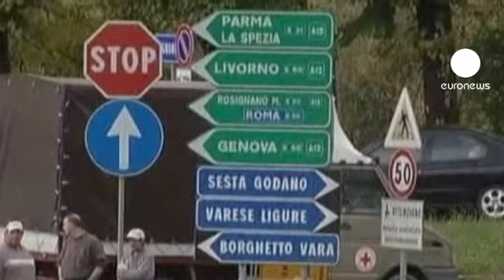İtalya'nın kuzeybatısı su altında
İnsanın kanını donduran bu görüntüler, bir korku filminden değil, İtalya'dan.

Amatör kamerayla çekilen görüntüler, ülkenin kuzeybatısınde etkili olan sel felaketinin boyutlarını gözler önüne seriyor.

İtalya'nın kuzeybatısındaki Liguria ve Toscana bölgesini etkisi altına alan yoğun yağış ve sonrasında oluşan sel felaketi, can almaya devam ediyor.